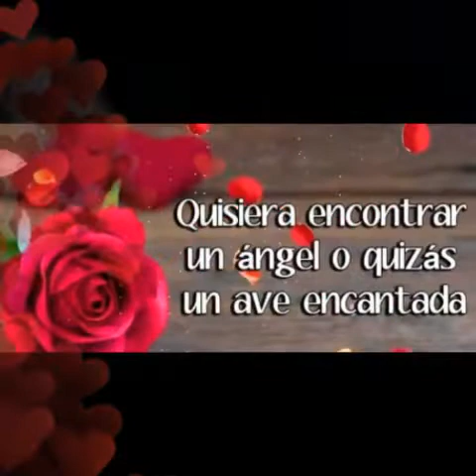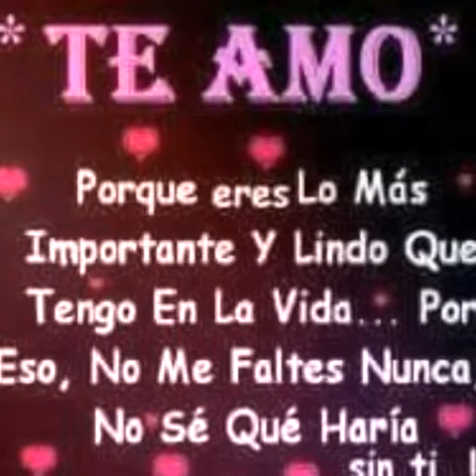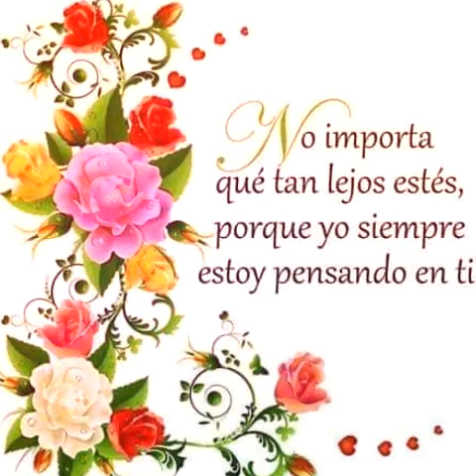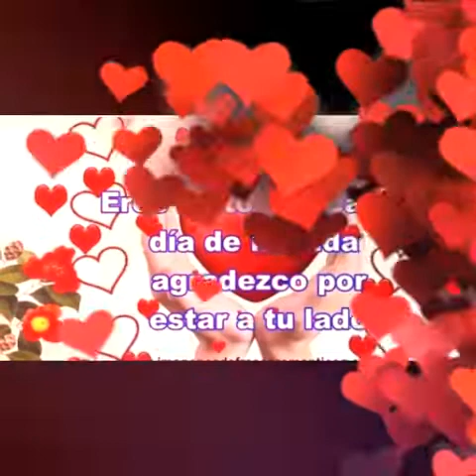GRUPO MANDINGO SEGUIRE TU HUELLA